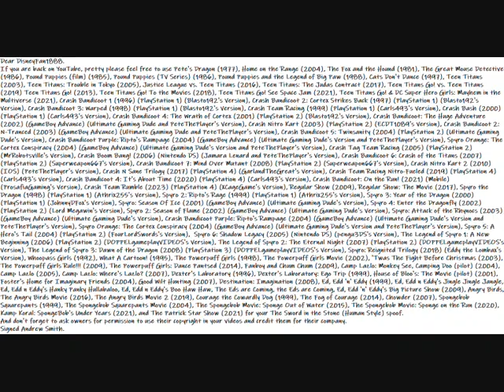My Message For DisneyFan1888 To Complete His Second Spoof Video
Here is my message video to DisneyFan1888 needing to come back to YouTube and use footage for The Sword in the Stone (Human Style) spoof.
Dear DisneyFan1888.
If you are back on YouTube, pretty please feel free to use Pete's Dragon (1977), Home on the Range (2004), The Fox and the Hound (1981), The Great Mouse Detective (1986), Pound Puppies (1985), Pound Puppies (TV Series) (1986), Pound Puppies and the Legend of Big Paw (1988), Cats Don't Dance (1997), Teen Titans (2003), Teen Titans: Trouble in Tokyo (2005), Justice League vs. Teen Titans (2016), Teen Titans: The Judas Contract (2017), Teen Titans Go! vs. Teen Titans (2019) Teen Titans Go! (2013), Teen Titans Go! To the Movies (2018), Teen Titans Go! See Space Jam (2021), Teen Titans Go! & DC Super Hero Girls: Mayhem in the Multiverse (2021), Crash Bandicoot (1996) (PlayStation 1) (Blasto192's Version), Crash Bandicoot 2 (1997) (PlayStation 1) (Blasto192's Version), Crash Bandicoot 3 (1998) (PlayStation 1) (Blasto192's Version), Crash Team Racing (1999) (PlayStation 1) (Carls493's Version), Crash Bash (2000) (PlayStation 1) (Carls493's Version), Crash Bandicoot 4 (2001) (PlayStation 2) (Blasto192's Version), Crash Bandicoot: The Huge Adventure (2002) (GameBoy Advance) (Ultimate Gaming Dude and PeteThePlayer's Version), Crash Nitro Kart (2003) (PlayStation 2) (ECDT1089's Version), Crash Bandicoot 2: N-Tranced (2003) (GameBoy Advance) (Ultimate Gaming Dude and PeteThePlayer's Version), Crash Bandicoot 5 (2004) (PlayStation 2) (Ultimate Gaming Dude's Version), Crash Bandicoot Purple: Ripto's Rampage (2004) (GameBoy Advance) (Ultimate Gaming Dude's Version and PeteThePlayer's Version), Spyro Orange: The Cortex Conspiracy (2004) (GameBoy Advance) (Ultimate Gaming Dude's Version and PeteThePlayer's Version), Crash Tag Team Racing (2005) (PlayStation 2) (MrRobotsville's Version), Crash Boom Bang! (2006) (Nintendo DS) (Jamara Lenard and PeteThePlayer's Version), Crash Bandicoot 6 (2007) (PlayStation 2) (Superweapon667's Version), Crash Bandicoot 7 (2008) (PlayStation 2) (Superweapon667's Version), Crash Nitro Kart 2 (2010) (IOS) (PeteThePlayer's Version), Crash N Sane Trilogy (2017) (PlayStation 4) (GarlandTheGreat's Version), Crash Team Racing Nitro-Fueled (2019) (PlayStation 4) (Carls493's Version), Crash Bandicoot 4: It's About Time (2020) (PlayStation 4) (Carls493's Version), Crash Bandicoot: On the Run! (2021) (Mobile) (ProsafiaGaming's Version), Crash Team Rumble (2023) (PlayStation 4) (XCageGame's Version), Regular Show (2009), Regular Show: The Movie (2017), Spyro the Dragon (1998) (PlayStation 1) (Athrix255's Version), Spyro 2 (1999) (PlayStation 1) (Athrix255's Version), Spyro 3 (2000) (PlayStation 1) (JohnnyDFox's Version), Spyro: Season Of Ice (2001) (GameBoy Advance) (Ultimate Gaming Dude's Version), Spyro 4 (2002) (PlayStation 2) (Lord Megawin's Version), Spyro 2: Season of Flame (2002) (GameBoy Advance) (Ultimate Gaming Dude's Version), Spyro: Attack of the Rhynocs (2003) (GameBoy Advance) (Ultimate Gaming Dude's Version), Spyro 5 (2004) (PlayStation 2) (FourLordSwords's Version), Spyro 6 (2005) (Nintendo DS) (pengu3DS's Version), The Legend of Spyro 1 (2006) (PlayStation 2) (DOPPELgameplayVIDEOS's Version), The Legend of Spyro 2 (2007) (PlayStation 2) (DOPPELgameplayVIDEOS's Version), The Legend of Spyro 3 (2008) (PlayStation 3) (DOPPELgameplayVIDEOS's Version), Spyro: Reignited Trilogy (2018) (Eddy the Lombax's Version), The Powerpuff Girls (1998), The Powerpuff Girls Movie (2002), 'Twas The Fight Before Christmas (2003), The Powerpuff Girls Rule!!! (2009), The Powerpuff Girls: Dance Pantsed (2014), Fanboy and Chum Chum (2009), Camp Lazlo: Monkey See, Camping Doo (2004), Camp Lazlo (2005), Camp Lazlo: Where's Lazlo? (2007), Dexter's Laboratory (1996), Dexter's Laboratory: Ego Trip (1999), House of Bloo's: The Movie (2001), Foster's Home for Imaginary Friends (2004), Good Wilt Hunting (2007), Destination: Imagination (2008), Ed, Edd 'n' Eddy (1999), Ed, Edd n Eddy's Jingle Jingle Jangle, Ed, Edd n Eddy's Hanky Panky Hullabaloo, Ed, Edd n Eddy's Boo Haw Haw, The Eds are Coming, the Eds are Coming, Ed, Edd 'n' Eddy's Big Picture Show (2009), Angry Birds, The Angry Birds Movie (2016), The Angry Birds Movie 2 (2019), Courage the Cowardly Dog (1999), The Fog of Courage (2014), Chowder (2007), Spongebob Squarepants (1999), The Spongebob Squarepants Movie (2004), The Spongebob Movie: Sponge Out of Water (2015), The Spongebob Movie: Sponge on the Run (2020), Kamp Koral: SpongeBob's Under Years (2021), and The Patrick Star Show (2021) for your The Sword in the Stone (Human Style) spoof.
And don't forget to ask owners for permission to use their copyright in your videos and credit them for their company.